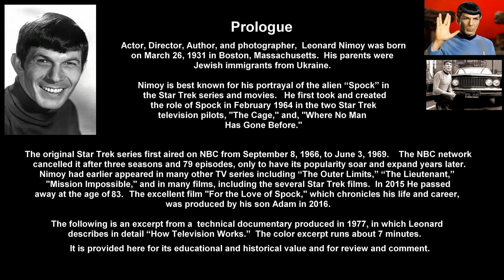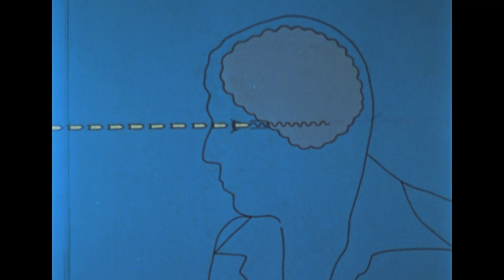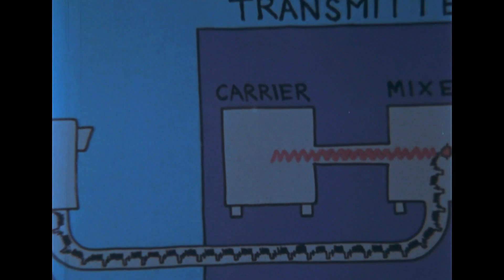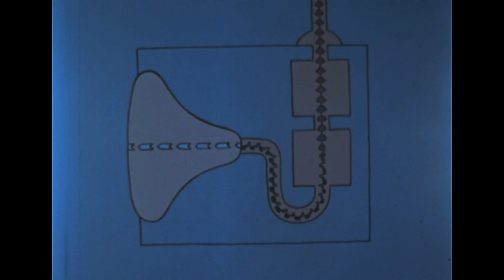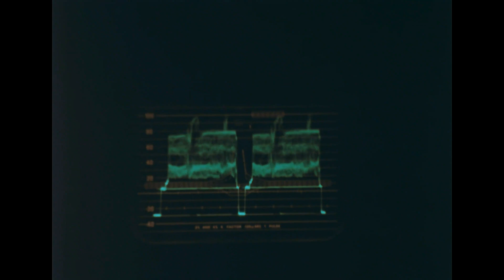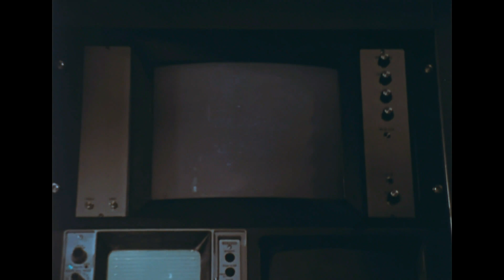Remembering Leonard Nimoy - Exploring "'How Television Works" 1977 Spock Star Trek TOS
With respect to the memory of Leonard Nimoy (Mr. Spock of Star Trek), we explore a segment of his 1977 documentary"'How Television Works."  Leonard explains in detail how television works, in a clear and logical way.  This is a technical, educational documentary provided for historical review and comment.   A good discussion question could be "How might this compare with his other narration work from the 1970's-1980's?  --    Excellent Color.  Runs about 7 min.   (This is an excerpt of a longer film).  Comments are welcome.